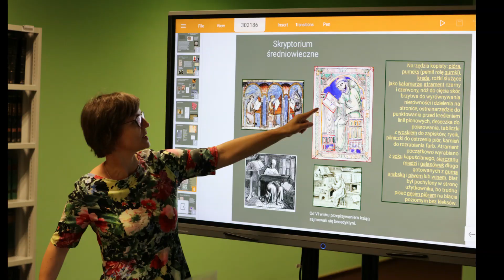Europejskich Dni Dziedzictwa 2023 w Bibliotece UKW.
Relacja z obchodów Europejskich Dni Dziedzictwa, które odbyły się 9 września 2023 roku w Bibliotece UKW na blogu biblioteki